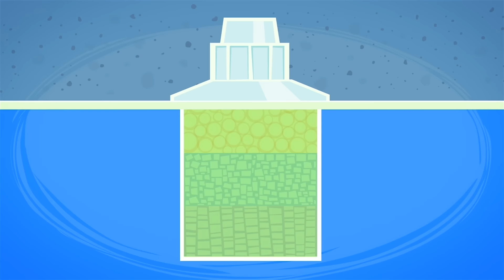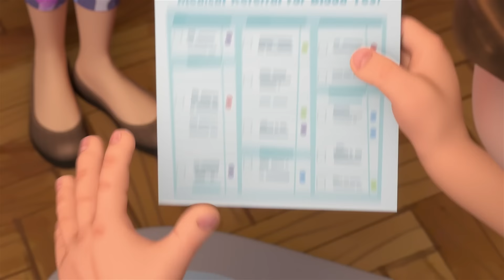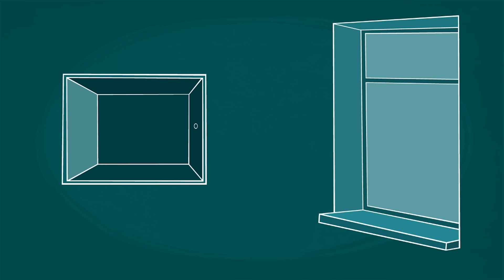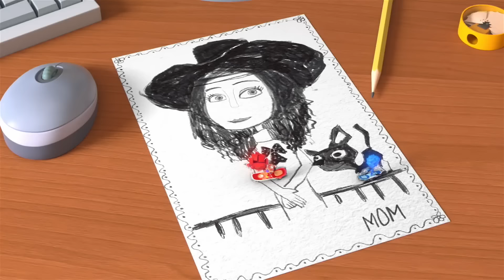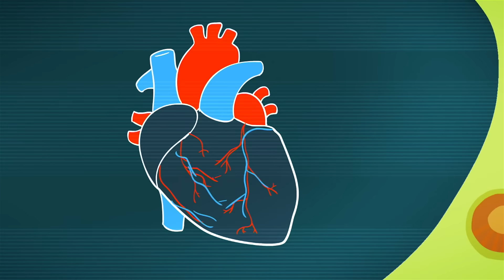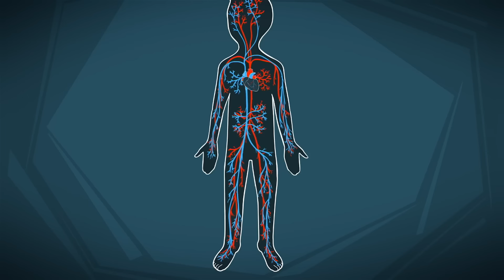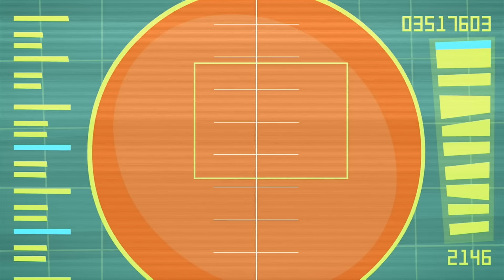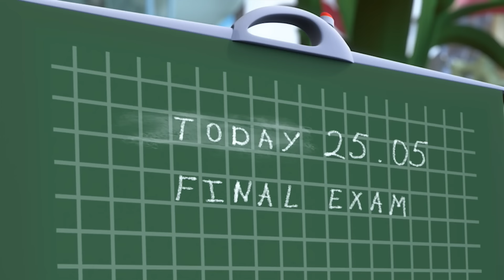The Water Filter Emergency! Nolik Saves the Day! | The Fixies | Animation for Kids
Nolik wants to join his Simka and go to the laboratory of Professor Eugenius to complete an important task she will be doing with Fire and Digit. Simka doesn’t want him to go because she thinks he is too impatient to handle the work.

00:00:00 - Water
00:05:17 - The Traffic Light
00:10:37 - The Frying Pan
00:15:52 - The Blood Test
00:21:06 - Glue
00:26:16 - Buttered Bread
00:31:25 - The Solar Eclipse
00:36:34 - The Jewel
00:41:49 - The Star
00:47:00 - The Coffee Maker
00:52:11 - The Rock
00:57:25 - The Pencil
01:02:38 - The Virus
01:07:50 - The Pyramid
01:13:02 - The Heart
01:18:12 - The Baby Doll
01:23:26 - Concrete
01:28:37 - The Detective
01:33:51 - Plastic
01:39:04 - The Telescope
01:44:19 - The Backpack
01:49:33 - The Masquerade
01:54:46 - The Helicopter
02:00:03 - The Time Machine